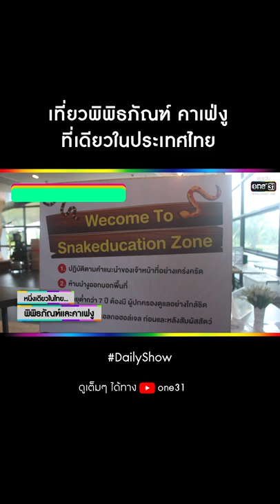เที่ยวพิพิธภัณฑ์ คาเฟ่งู ที่เดียวในประเทศไทย | DailyShow EP.148 | 8 ก.ย. 65 | one31